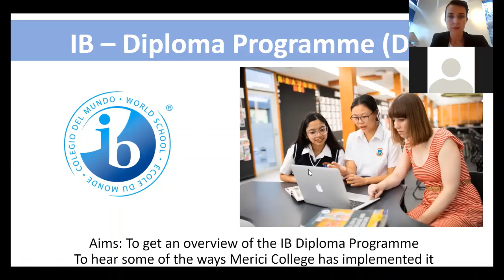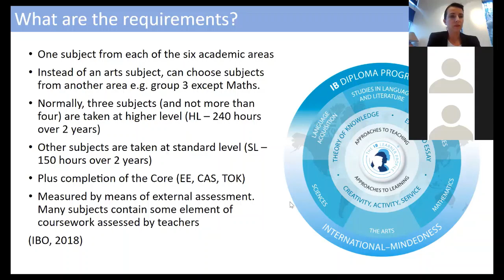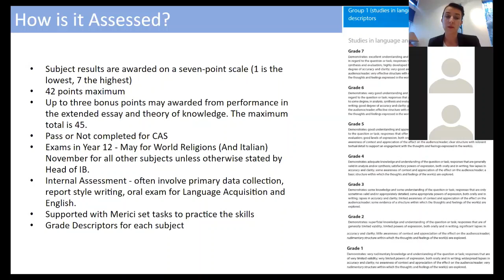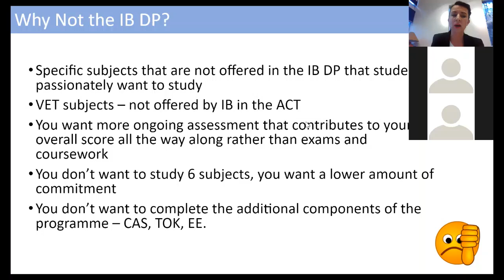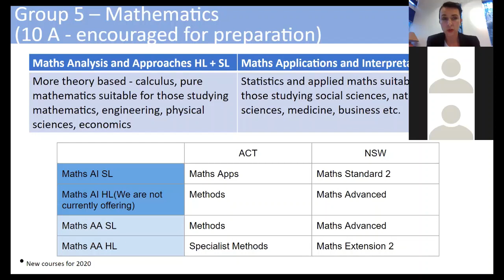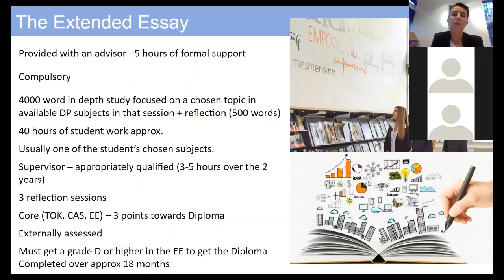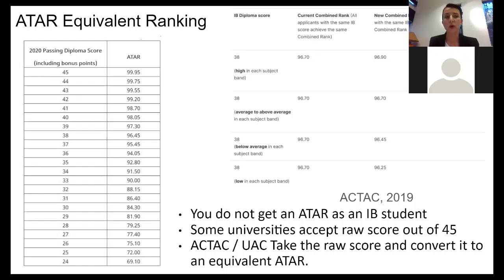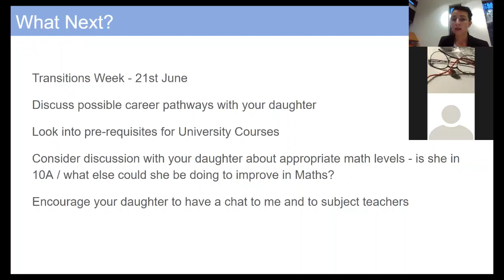IB Diploma Programme at Merici College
IB Diploma Programme Presentation for Parents to provide an overview of the IB Diploma Programme and hear some of the ways Merici College has implemented it, as well as to identify some benefits of undertaking the the IB DP.